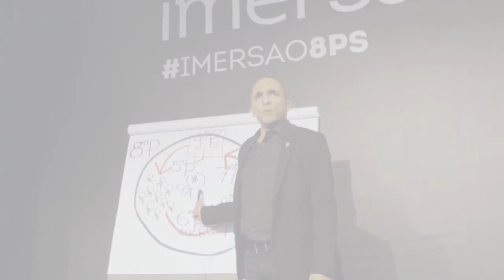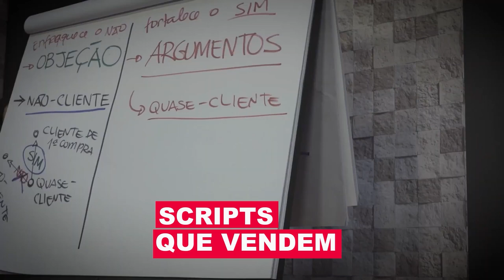COMO CRIAR CONTEÚDO DE FORMA ESTRATÉGICA PARA ATRAIR O SEU CLIENTE | Conrado Adolpho